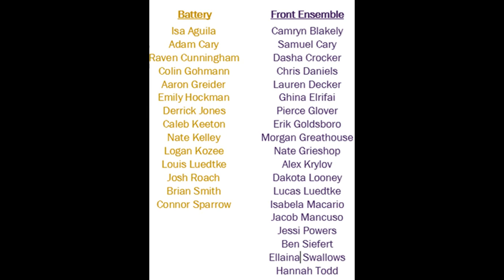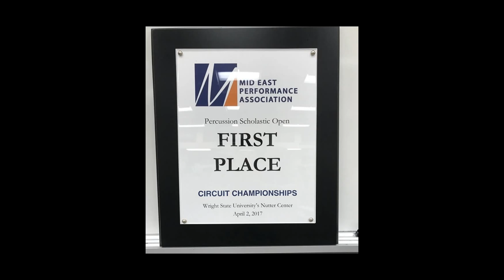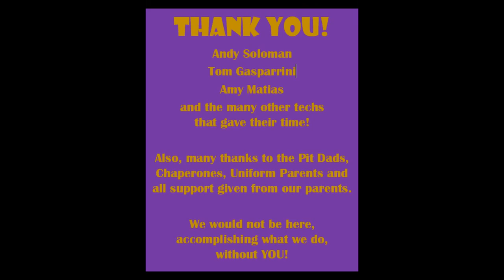Bellbrook Indoor Percussion Ensemble 2017 Banquet Video